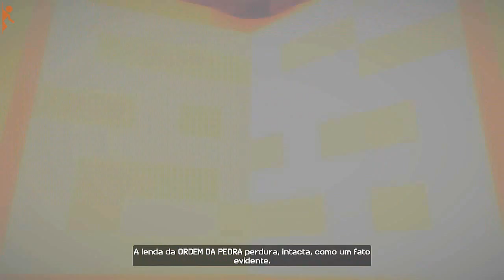Minecraft Story Mode Episode1.01 em português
Minecraft Story Mode Ep.1
Minecraft Story Mode
Novo Minecraft
Minecraft um jogo de mundo aberto
Minecraft como craftar
Minecraft na Steam

Quer ajudar mais ainda faça uma doação fale direto comigo ou doe um valor no Ou doe pelo link da twitchalerts

Divulga twitch.tv Brasil é um grupo fechado para divulgação de canais e lives da Twitch.TV qualquer um que desejar participar será bem vindo o grupo também é destinado as pessoas que querem assistir lives brasileiras.

PLACA MÃE Gigabyte H81M-H
PLACA DE VÍDEO EVGA GTX 550 TI
PROCESSADOR INTEL CORE I5 -4460
HD 1T
Memória Ram kingston 8GB (2 x 4G)
FONTE C3TECH 500 W
TELA SAMSUNG FULL HD TV MONITOR 24
FONE C3TECH VOICER CONFORT CT662863 C3T
TECLADO CLONE
MOUSE LEGEND